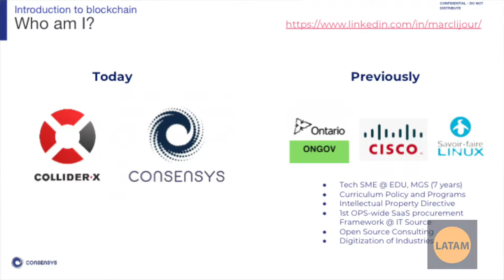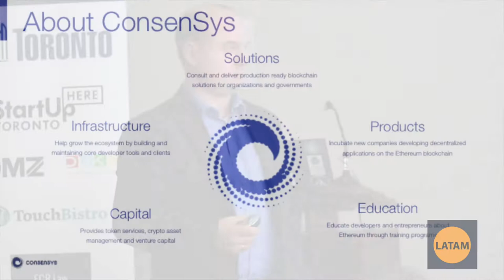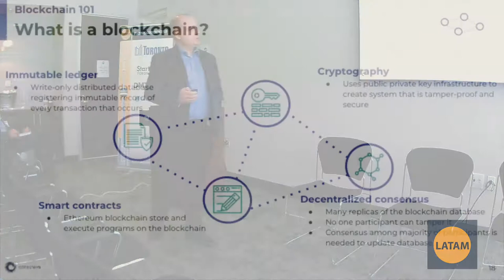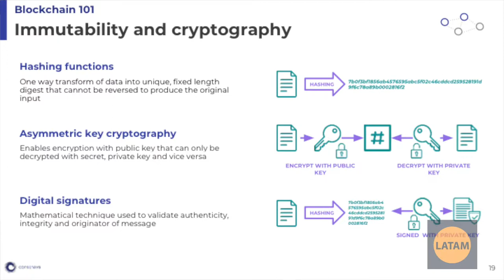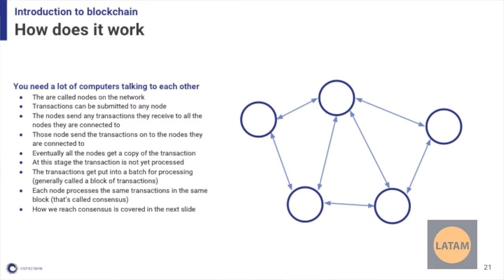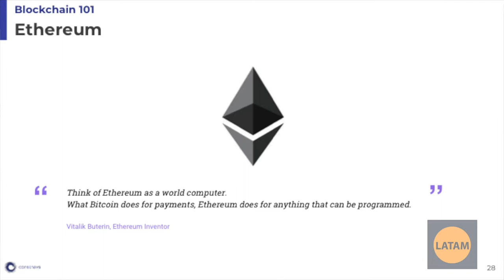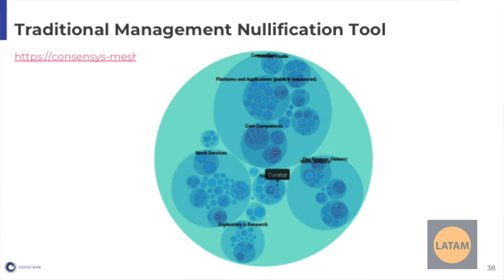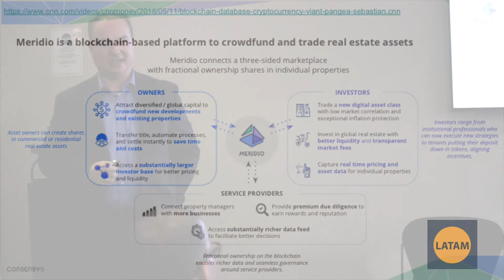Blockchain and its applications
At the Fintech Break Out Session speaker Marc Lijour explain how Blockchain works and how is applied in new technologies.